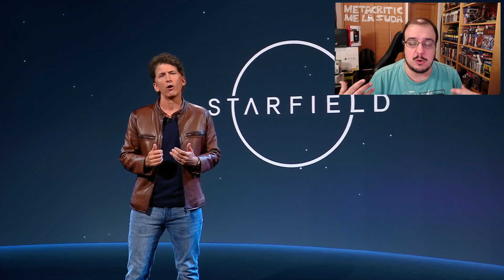NUEVA INFO DE STARFIELD -LA TIERRA, MISIONES Y MAS..-PINTA COMPLETAMENTE ALUCINANTE-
📲 Descarga la APP de Eneba y vende juegos, consolas o PC's

MI PC:
Sistema Operativo: Windows 10 Pro 64-bit
Procesador: Intel(R) Core(TM) i7-8700K CPU @ 3.70GHz (12 CPUs), ~3.7GHz
Memoria: 16384MB RAM
Gráfica: RTX2080